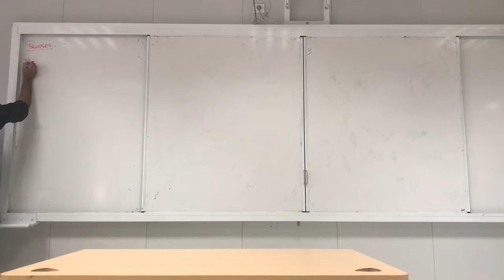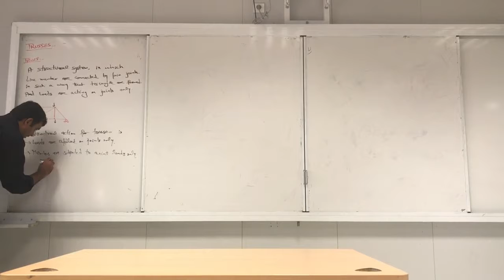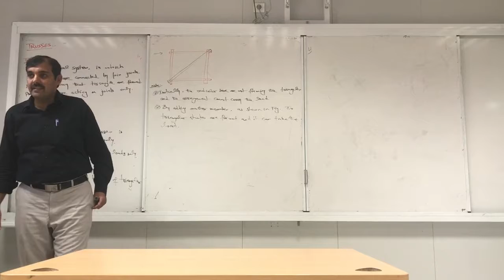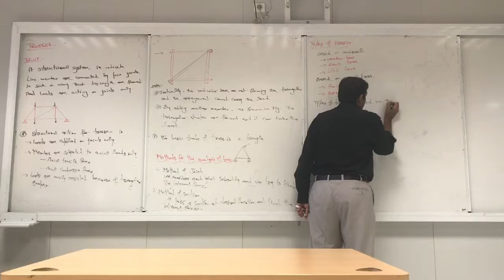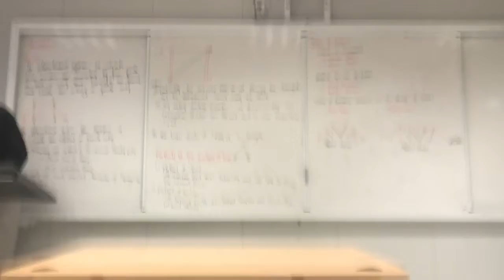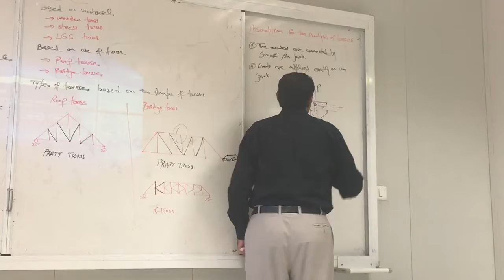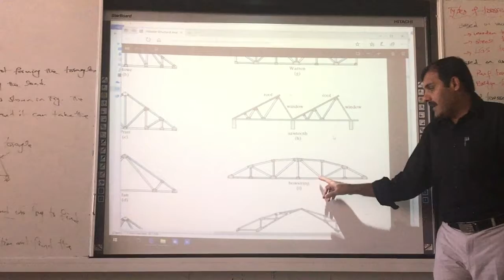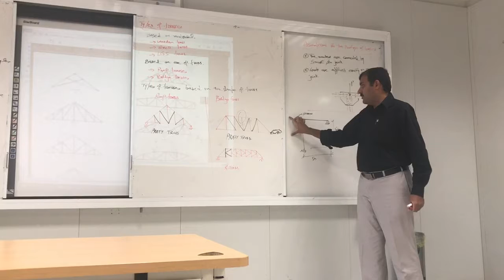Structural Analysis - Lecture 30 - Dr. Tauqir Ahmed